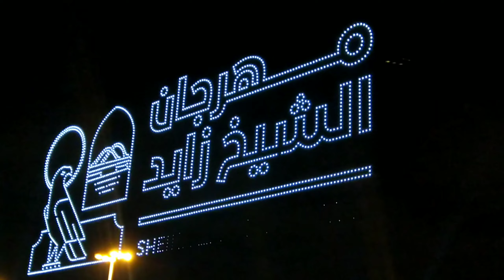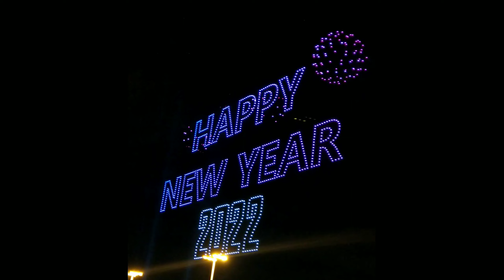Happy new year 2022||al watba dron show|| shaikh zayed festival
Sheikh Zayed Heritage Festival